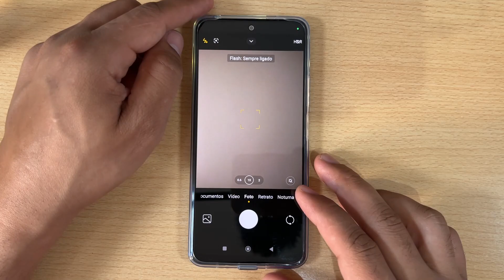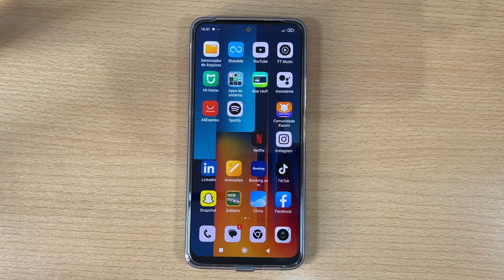Como Ativar e Desativar o Flash da Camara no Xiaomi Poco M6